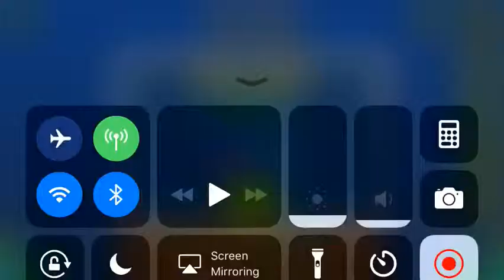The End (All Coins)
1st Coin: 0:11. Grab a key which unlocks the coin at 0:14.

2nd Coin: 0:29. Immediately after transitioning into robot, jump to get the coin.

3rd Coin: 0:47. Go through a structure as a wave to get the coin.